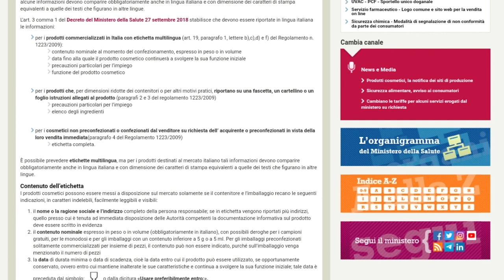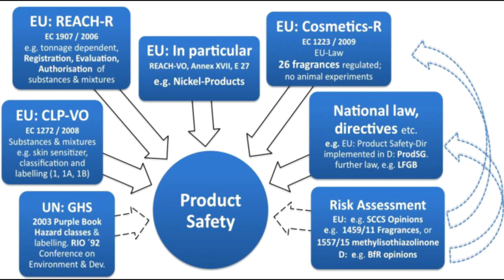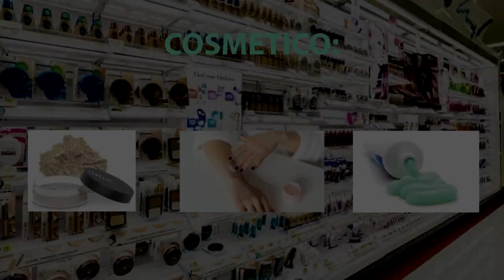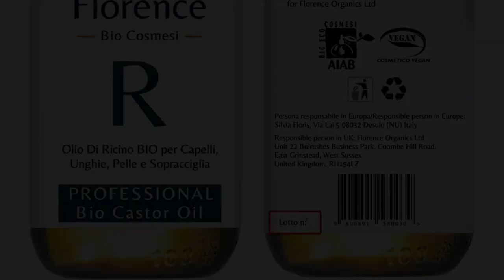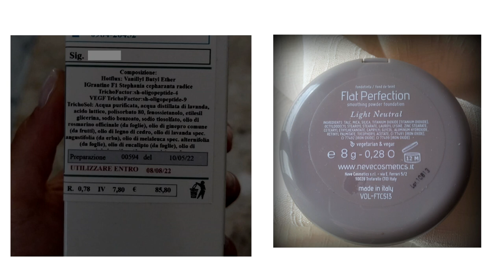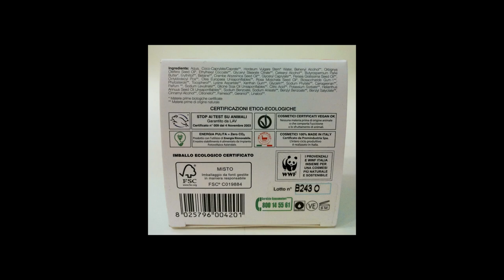Le BioGuide - Puntata 01 - Rosa Damascena ed Etichettatura Cosmetica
Ecco a voi la nuova puntata di queste video guide sulla cosmesi naturale ed ecosostenibile. Con Marisa Cosenza e Concetta Reda vi parleremo di rosa damascena ed etichettatura cosmetica.

REGOLAMENTO (CE) n. 1223/2009 DEL PARLAMENTO EUROPEO E DEL CONSIGLIO
del 30  novembre 2009 sui prodotti cosmetici:

🌺Ti ringrazio per aver guardato il video e se vorrai condividerlo.

🌻Grazie per il commento che vorrai lasciarmi, che ti sia piaciuto il video oppure no. Nel commentare ricorda che la tua opinione è importante, ma è ugualmente importante l'educazione.

Alla prossima!